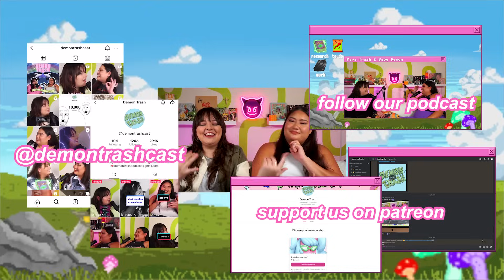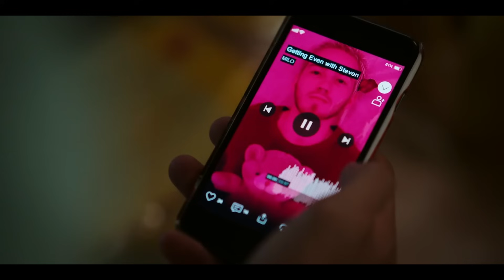we've had enough of The Summer I Turned Pretty | TSITP S2EP8 *FINALE REACTION*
the summer i turned pretty is trying to kill us fr. 😫

here are some other channels we love:
withcindy
trin lovell
ZZAVID
Brad Evans